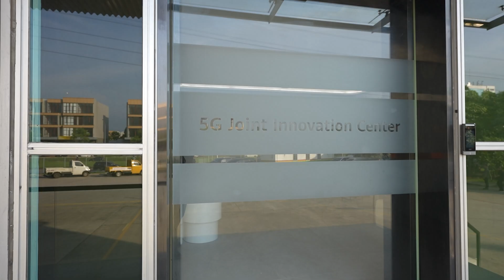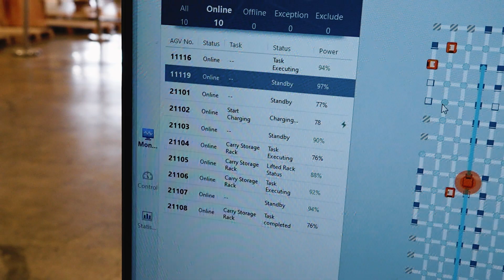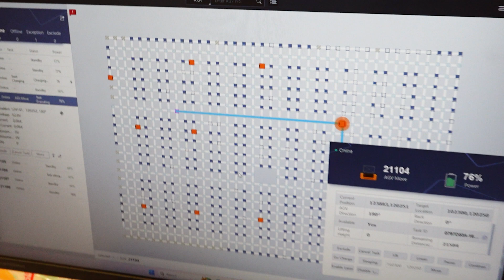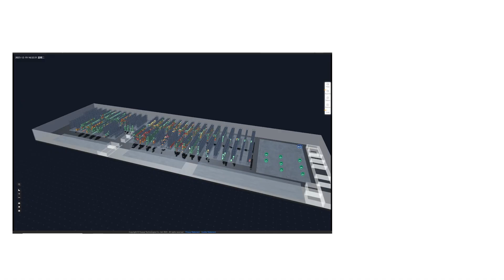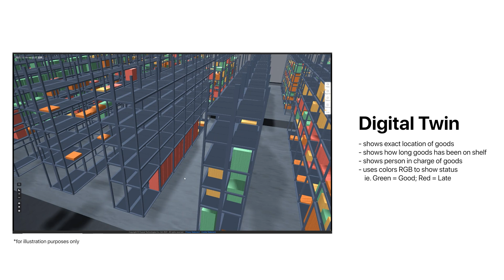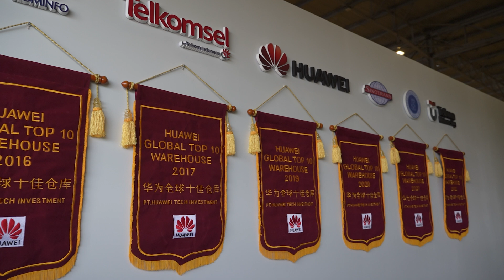Inside Huawei’s Smart 5G Warehouse: The Future of Logistics is Here! [Biz. Ep. 03]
HUAWEI 5G Series: 5G is not just here to power your phones and devices, it's to transform warehouses to be more efficient and sustainable too! Here's what Huawei is doing in Indonesia to completely revamp the warehouse game.